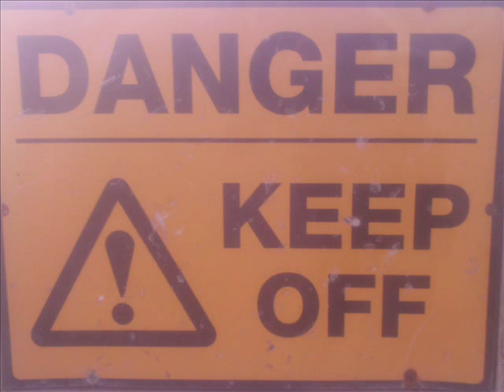ARTOF SIGN LANGUAGE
DANGER SIGN